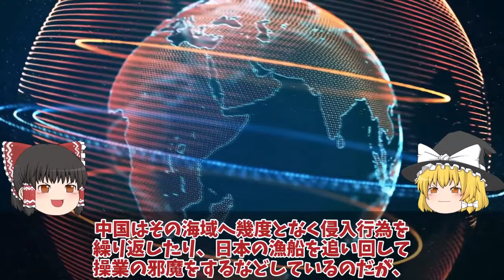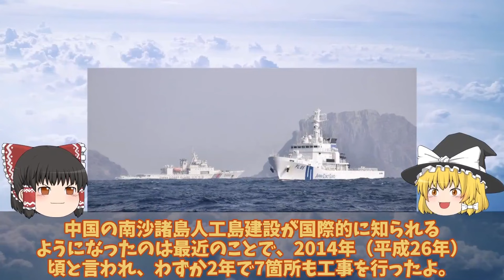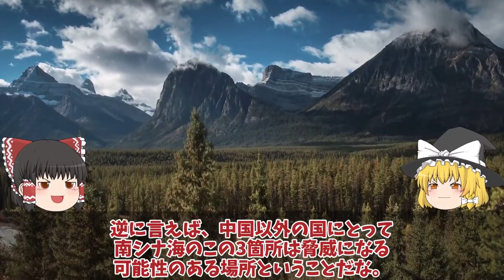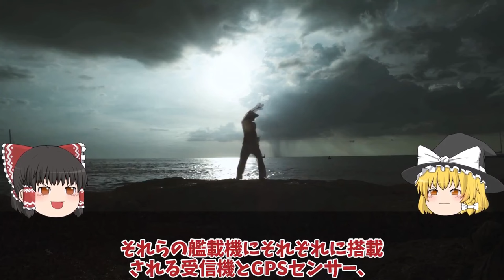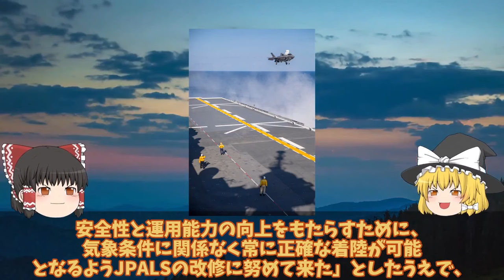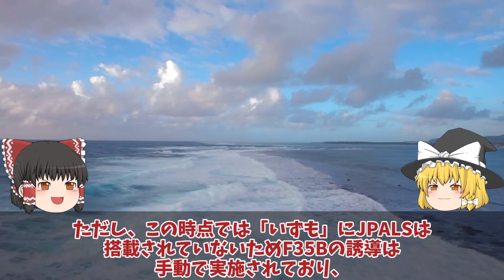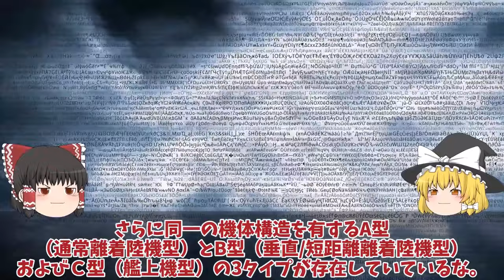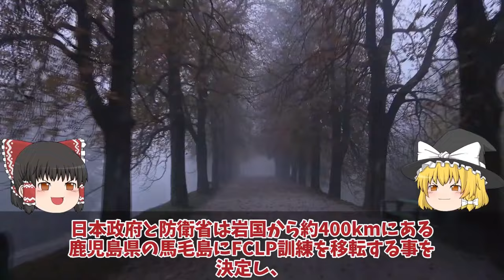【ゆっくり解説・軍事News】総集編自衛隊 海自P3C南シナ海飛行に中国抗議か！日本完全無視人工島の滑走路は建設完了で中国の身勝手さに衝撃【スペシャル・特集】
総集編自衛隊 海自P3C南シナ海飛行に中国抗議か！日本完全無視人工島の滑走路は建設完了で中国の身勝手さに衝撃【スペシャル・特集】

1海自P3C南シナ海飛行に中国抗議か！日本完全無視人工島の滑走路は建設完了で中国の身勝手さに衝撃？

2海自護衛艦いずもレイセオンと契約でJPALS実装F35B着艦誘導装置11億円か！大投資に悪天候でも安全着艦？

3防衛省ついに護衛艦かが空母化完成F35B洋上拠点としての運用想定か！F35B艦載魔改造計画最大数14機で攻撃型空母？